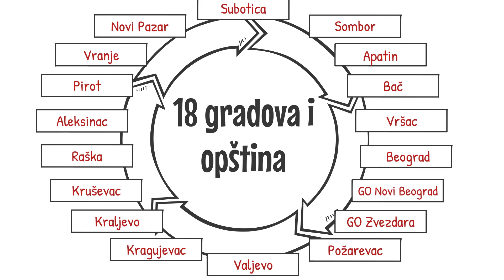08 - Informisanje o prevenciji i oporavku od COVID 19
Medijski sadržaj je pripremljen od strane Naled-a i  Asocijacije koordinatora za romska pitanja. Aktivnosti se sprovode u okviru programa Nemačke razvojne saradnje "Inkluzija Roma i drugih marginalizovanih grupa u Srbiji".
Ovaj sadržaj je isključivo odgovornost autora i ne predstavlja nužno stavove Nemačke razvojne saradnje.

Produkcija: IKC Radio Rom Obrenovac